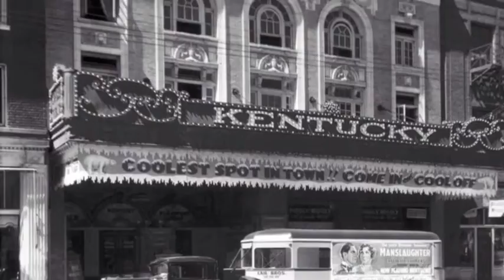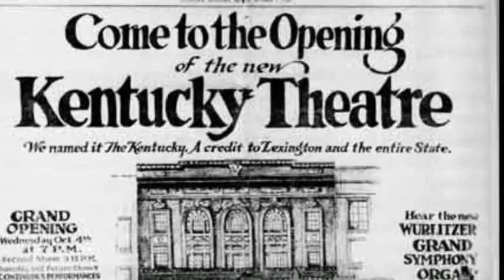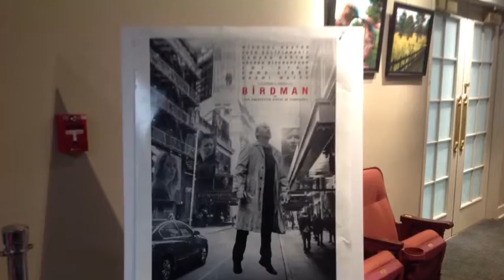The Kentucky Theatre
WRD 110-031 Flim Project.